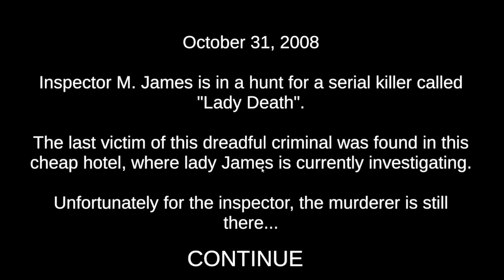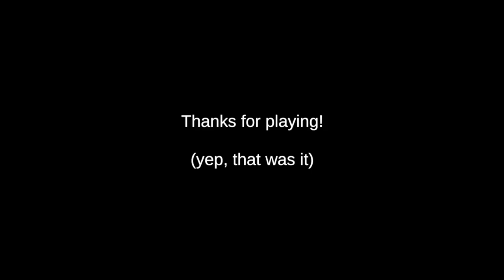THE SHORTEST HORROR GAME YET - death trips